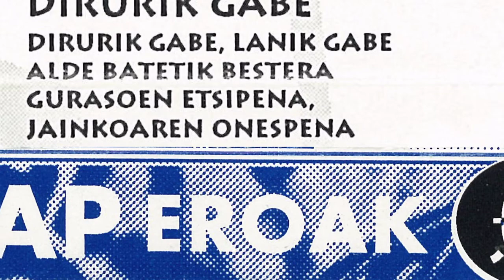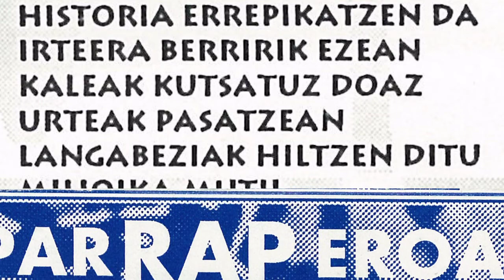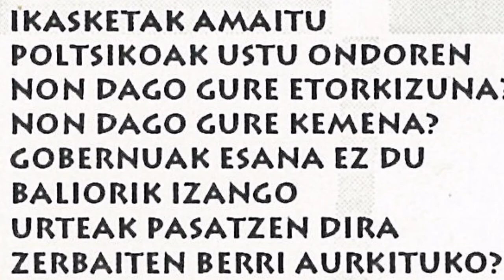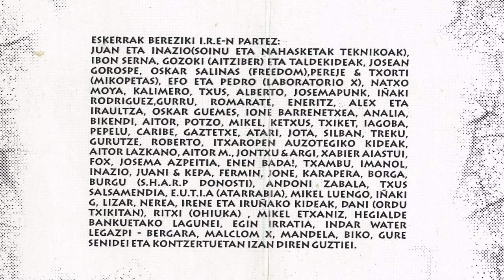IPAR RAP EROAK - Dirurik gabe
Legazpiko taldea genuen Ipar Rap Eroak. 1993 urtean grabatu zuten beraien lehenengo maketa Juan eta Inazio teknikari lanak eginez. Esan behar da maketa honetako abesti batekin Euskadi Gaztean lehen postuan izan zirela. Taldea osatzen zuten Iñaki larraza (ahotsa eta oihuak), Unax Casado (ahotsa), Karlos Arrazola (bateria eta koroak), Julio Maseda (baxua), Abel Rodrigo (kitarra eta koroak), Jon Ibarguren (Esku soinua eta koroak).